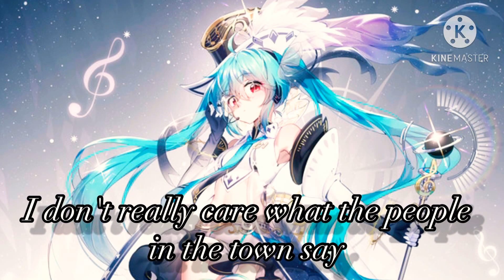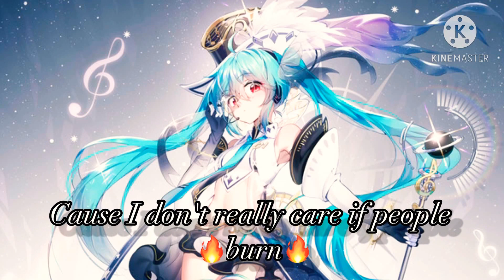Reasons To Run~Nightcore~(Lyrics)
Artist: CrankDat
Lyrics:

I don't really care what the people in the town say
Now is our time and we're gonna bring your worst day
We're gonna set this world on fire
I don't think that we can get this life much higher
So you better run
Cause I don't really care if people burn
I know you better run
Burn.
Cause I don't really care if people--
We're gonna set the world on fire